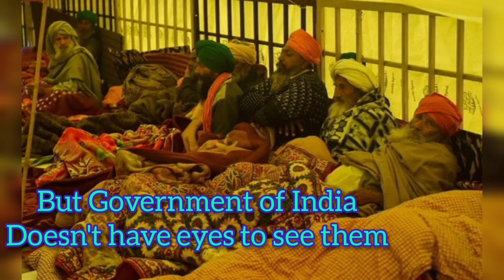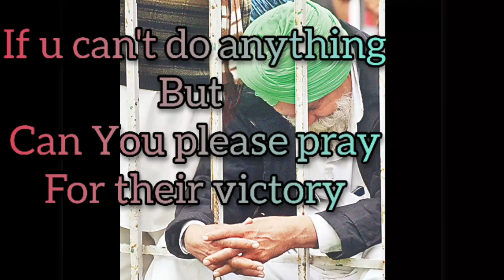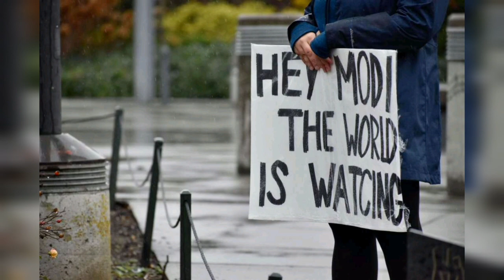Support farmers | no food no farmer no future | Kisan Majdoor Ekta Zindabaad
The 2020–2021 Indian farmers' protest is an ongoing protest against three farm acts which were passed by the Parliament of India in September 2020.

Farmer unions and their representatives have demanded that the laws be repealed and have stated that they will not accept a compromise.[9][10][11][12] Farmer leaders have welcomed the Supreme Court of India stay order on the implementation of the farm laws but rejected the committee appointed by the Supreme Court.[13] Farmer leaders have also rejected a government proposal, dated 21 January 2021, of suspending the laws for 18 months.[14] Eleven rounds of talks have taken place between the central government and farmers represented by the farm unions between 14 October 2020 and 22 January 2021; all were inconclusive.[15][14] On 3 February, farmer leaders warned of escalating the protest to overthrowing the government if the farm laws were not repealed.[16][17] However, the stay order on the implementation of the farm laws remains in effect as of 29 January,[18] and the Supreme Court appointed committee continues with its tasks related to the farm laws and have asked for suggestions from the public before 20 February 2021.[19]

The acts, often called the Farm Bills,[20] have been described as "anti-farmer laws" by many farmer unions,[21][22] and politicians from the opposition also say it would leave farmers at the "mercy of corporates".[23][24] The farmers have also demanded the creation of an Minimum Support Price (MSP) bill, to ensure that corporates cannot control the prices. The government, however, maintains that the laws will make it effortless for farmers to sell their produce directly to big buyers, and stated that the protests are based on misinformation.[25][26][27]

Soon after the acts were introduced, unions began holding local protests, mostly in Punjab. After two months of protests, farmer unions—notably from Punjab and Haryana—began a movement named Dilhi Chalo (transl. Let's go to Delhi), in which tens of thousands of farming union members marched towards the nation's capital. The Indian government ordered the police and law enforcement of various states to attack the protesters using water cannons, batons, and tear gas to prevent the farmer unions from entering into Haryana first and then Delhi. On 26 November 2020, a nationwide general strike of 250 million people, as per trade unions claim, took place in support of the farmer unions.[28] On 30 November, an estimated crowd of 200,000 and 300,000 farmers was various border points on the way to Delhi.[29]

While a section of farmer unions have been protesting, the Indian Government claims some unions have come out in support of the farm laws.[30][31] Transport unions representing over 14 million truck drivers have come out in support of the farmer unions, threatening to halt movement of supplies in certain states.[32] After the government rejected the farmer unions' demands during talks on 4 December, the unions planned to escalate the action to another India-wide strike on 8 December 2020. The government offered some amendments in laws, but unions demanded a complete repeal the laws.[33] From 12 December, farmer unions took over highway toll plazas in Haryana and allowed free movement of vehicles.[34]

By mid December, the Supreme Court of India had received a batch of petitions asking for removal blockades created by the protesters around Delhi.[35][36] The court also asked the government to put the laws on hold, which they refused.[37] On 4 January 2021 the court registered the first plea filed in favour of the protesting farmers.[38] Farmers have said they will not listen to the courts if told to back off.[39] Their leaders have also said that staying the farm laws is not a solution.[40]

On 30 December, the Indian Government agreed to two of the farmers' demands; excluding farmers from laws curbing stubble burning and dropping amendments to the new Electricity Ordinance.[41]

On 26 January, tens of thousands of the farmers protesting against the agricultural reforms held a farmer's parade with a large convoy of tractors and drove into Delhi. The protesters deviated from the pre-sanctioned routes permitted by the Delhi Police.[42][43][44][45] The tractor rally turned into a violent protest at certain points as the protesting farmers drove through the barricades and clashed with the police.[46] Later protesters reached Red Fort and installed farmer union flags and religious flags on the mast on the rampart of the Red Fort.